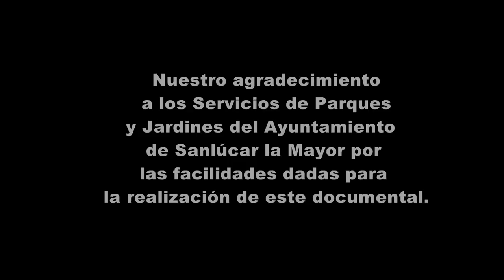El Picudo Rojo de la palmera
Ver en HD con sonido y pantalla completa.
En esta ocasión vamos a ver y saber algo más sobre el Picudo Rojo ( Rhynchophorus ferrugineus ), se trata de un insecto que está causando estragos en las palmeras, sobre todo en las conocidas como Palmera Canaria (Phoenix Canariensis).
De hecho, y dado que este parásito se halla dentro de la palmera y que la duración media de su ciclo de desarrollo interior puede durar hasta tres años sin que se perciban signos exteriores de daños, es muy difícil frenar su expansión mediante acciones basadas exclusivamente en el corte y destrucción, como hasta ahora se había hecho.
Este coleóptero originario, en principio, de las regiones tropicales del Sudeste Asiático y Polinesia, se ha extendido posteriormente a un gran número de zonas subtropicales; es acualmente uno de los insectos más dañinos para las palmeras en el mundo. De todos los países en los que se encuentra hay que prestar especial atención a Egipto, Marruecos, Arabia Saudí e Irán, por ser éstos nuestros proveedores de palmeras más habituales.
En Europa, España, y más concretamente en Andalucía, fue detectado por primera vez en 1995 en Almuñecar (Granada), extendiéndose a continuación a las zonas costeras de las provincias de Málaga y Granada, desde Vélez-Málaga a Motril, donde se mantuvo hasta el 2004, año en el que comenzó su expansión en toda la costa andaluza desde Huelva hasta Almería, y distintos puntos del interior de las provincias de Córdoba, Jaén, Sevilla y por desgracia aquí en nuestros pueblos del Aljarafe, no siendo exajerado y temerario por mi parte el decir que como no se tomen medidas más eficaces que hasta ahora, en  un tiempo no muy lejano vamos a tener infectadas la gran mayoría de las palmeras que poseemos.
Las hembras hacen las puesta en la corona de las palmeras. De los huevos salen las larvas, las cuales viven de 2 a 4 meses y pupa en un capullo realizado con fibras entrelazadas. Los adultos salen de ahí y siguen alimentándose del interior de la palmera.
La larva penetra por el capitel directamente al tronco, labrando galerías de hasta más de 1 metro de longitud.
Las galerías parten de la corona y se ramifican en el interior del tronco.
Las hojas centrales amarillean y se marchitan, de forma que en pocas semanas, la práctica totalidad de la corona se ve afectada originando la muerte de la palmera.
Desde aquí quiero expresar nuestro agradecimiento al Servicio de Parques y Jardines del Ayuntamiento de Sanlúcar la Mayor por las facilidades que nos han dado para la elaboración de este pequeño documental.
Saludos y hasta la próxima, Jocile6